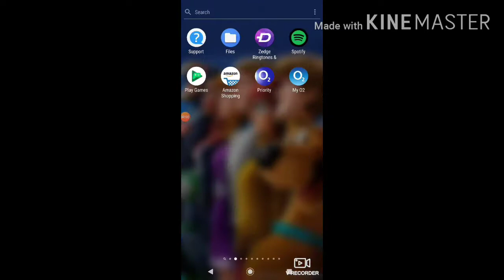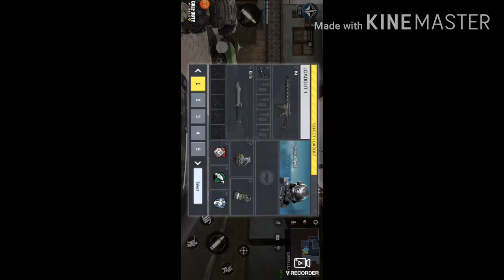Let's play call of duty #2